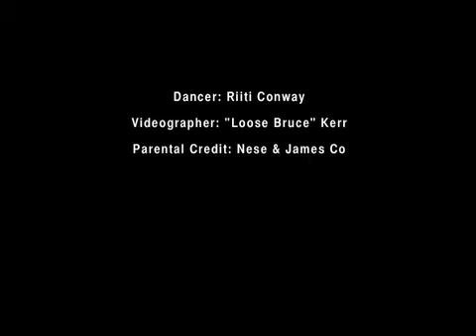"RIITI'S DANCE"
Tuvaluan dance by Riiti Conway to honor the wedding day of her cousin and his sweetheart.